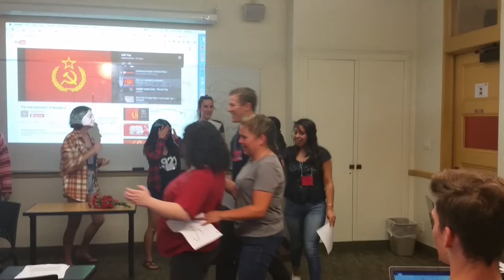Scholars CLASS OF 2020 Celebration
Whittier Scholars Program Senior Celebration 2020